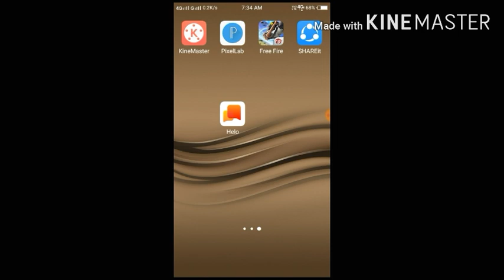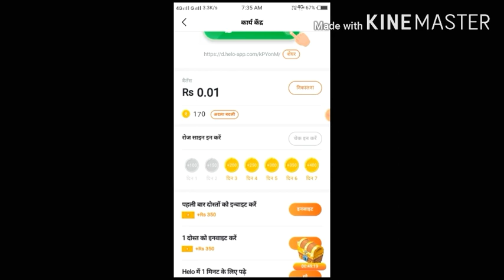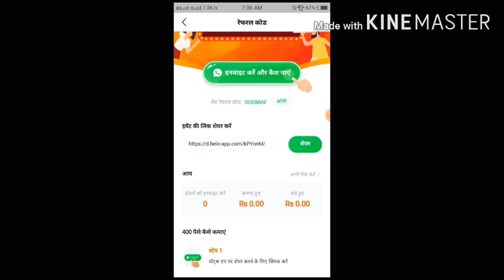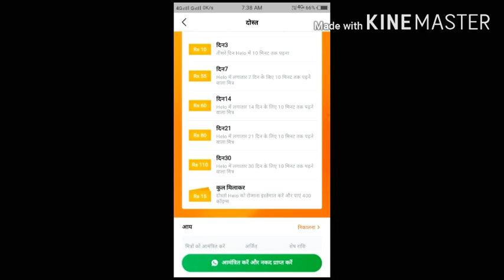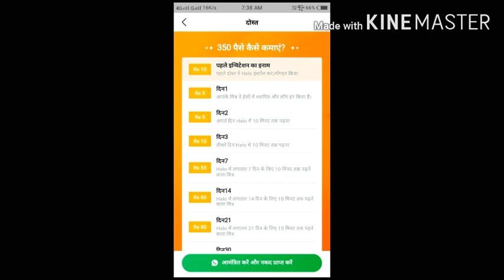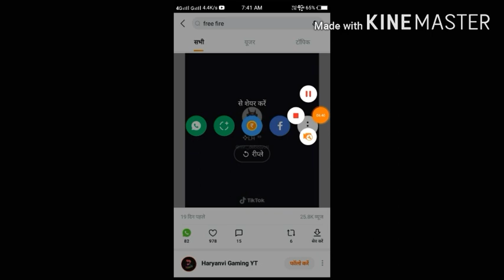How to Hack Diamond || free fire new Diamond Hack | Garena Free Fire | GAME TDS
MY REFER CODE  : DCEBBAF

GUILD REQUIREMENTS
50+ LEVEL AND DALIY PLAY 2,3 HOURS

IGNOR TAGS
#100%working
free fire new hack
free diamonds hack
new diamond hack
garena free fire hack
how to do diamond hack
easy hack
new skript